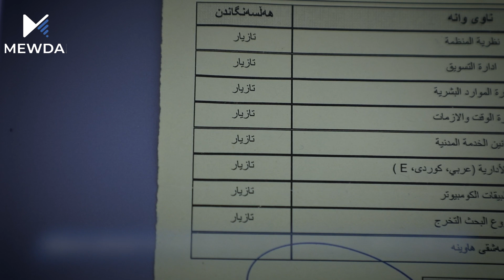زۆری تەمەن و سەرقاڵی بە ژیانەوە نەبوونە رێگر لە بەردەم باقی شەوکەتدا تا خەونەکەی بەدیبهێنێت